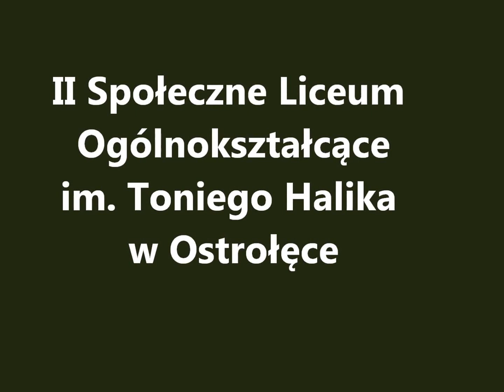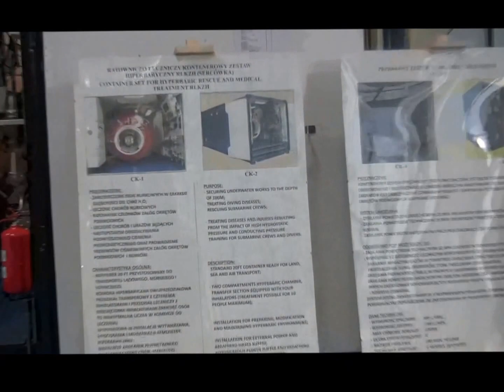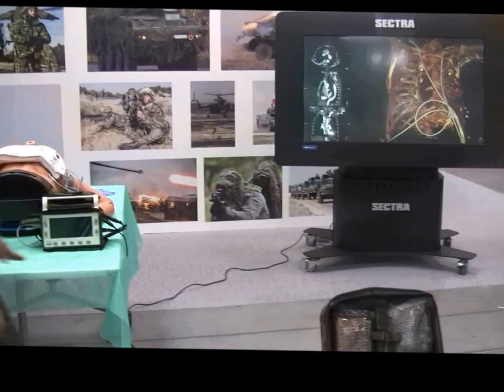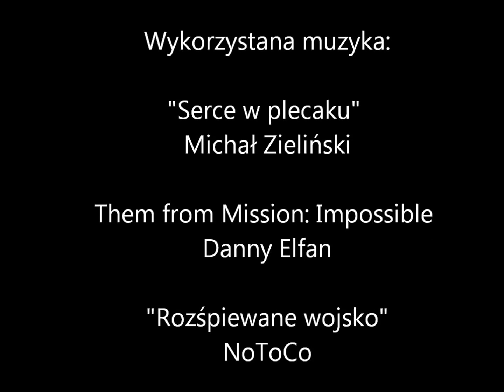ZLOT KLAS MUNDUROWYCH W OSTRÓDZIE